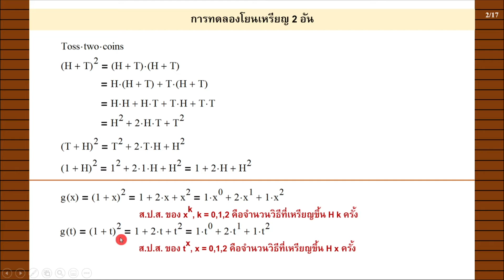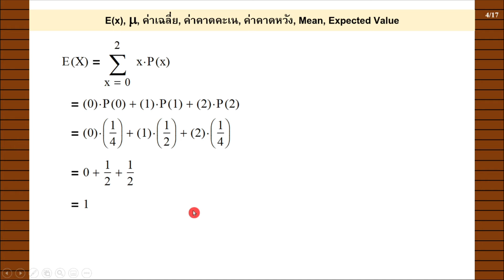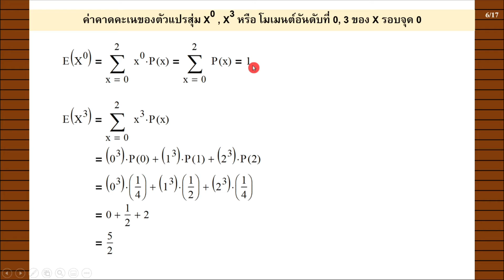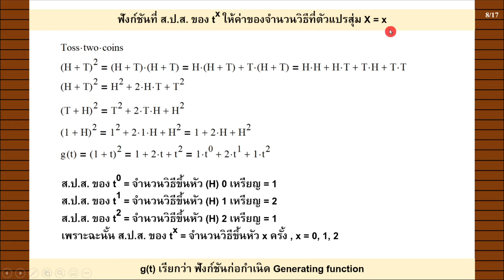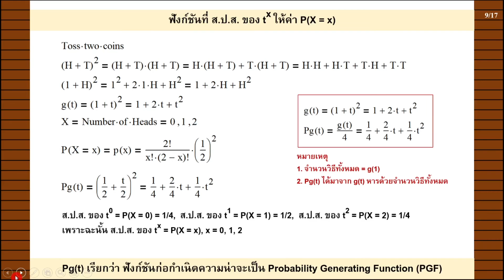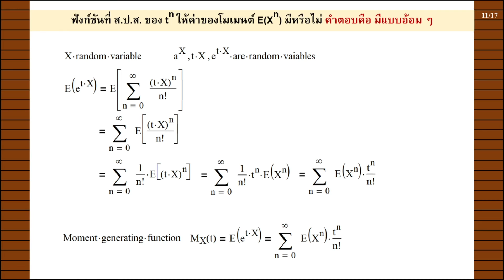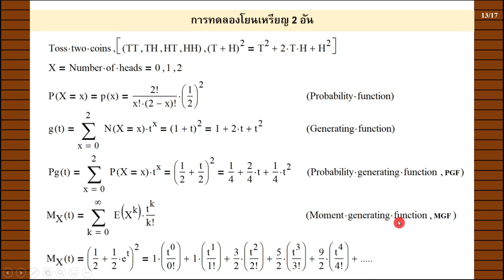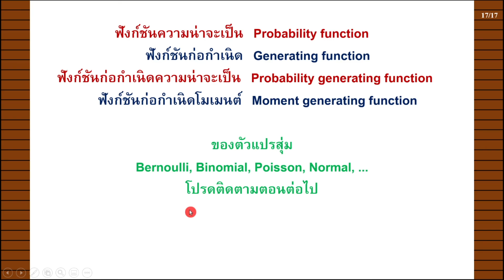Clip 253 : 01 MGF Probability function Probability generating function Moment generating function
ความน่าจะเป็นและสถิติ ตัวแปรสุ่ม
ฟังก์ชันความน่าจะเป็น   Probability function
ฟังก์ชันก่อกำเนิด   Generating function
ฟังก์ชันก่อกำเนิดความน่าจะเป็น   Probability generating function
ฟังก์ชันก่อกำเนิดโมเมนต์   Moment generating function

Clip 255 : 03 การกระจายทวินาม binomial expansion และ การกระจายทวินามลบ negative binomial expansion